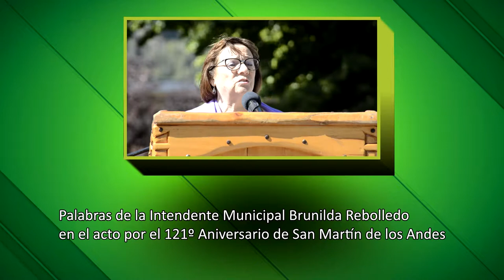Palabras de la Intendente Brunilda Rebolledo en el 121º Aniversario de San Martín de los Andes